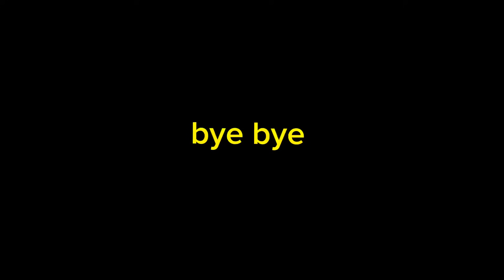Swimming During Picnic